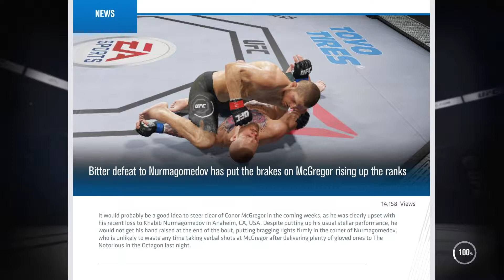UFC 3 Career Mode Part 21 Gameplay Walkthrough [1080p HD PS4 PRO]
EA SPORTS UFC 3 Career Mode Part 21 Gameplay Walkthrough [1080p HD PS4 PRO]

Gameplay, Let's Plays, Funny Moments & Previews.
If you love taking your gaming to the next level, then welcome to the community of Game Zoom.

PS4share,PlayStation 4,Sony Interactive Entertainment,EA SPORTS™ UFC® 3
ufc 3 part 21